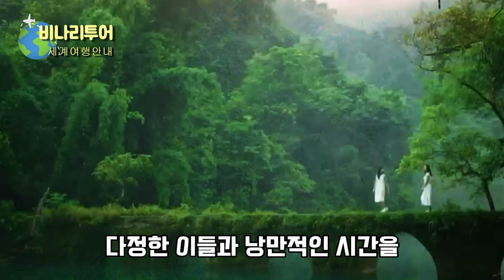귀주성 소칠공, 초록빛 산수 관광지 비나리투어 여행디자이너 신점숙작가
깊은 곳에 감추어진 에메랄드빛 환상적인 소칠공
카르스트가 만들어낸

1. 신점숙 여행가 대한민국을 빛낸  인물 대상 수상
2. 비나리 투어 한국 혁신 관광여행서비스 브랜드 QTS 대상 수상
3. 2017년 관광의 날 논문 발표 중국 개별관광 유치를 통한 지역 경제 활성화 방안
4. 신안산대학교 SNS블로그마케팅, 동영상 제작편집(교수)강의문의 환영
5. 흔들리지도 부러지지도 않을 용기 외 저자
6. jtbc 방송 '뭉쳐야뜬다'에 중국 태항산 비나리길 소개 개발여행사